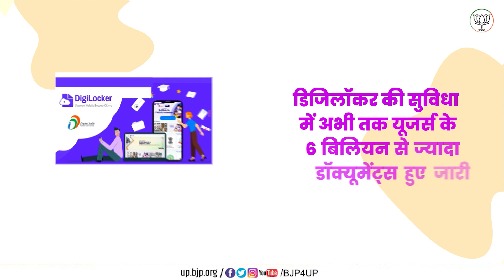परिवर्तन और प्रगति के दस साल, डिजिटल इंडिया से जीवन हुआ आसान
परिवर्तन और प्रगति के दस साल

डिजिटल इंडिया से जीवन हुआ आसान